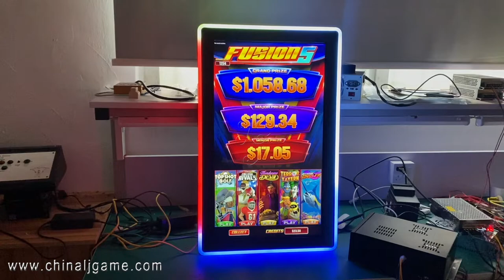Fusion 5 Game CPU Mainboard For Sale